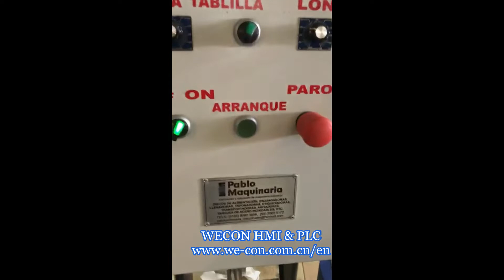WECON HMI and PLC using on Bottle Labeling Machine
Implementación de PLC y HMI Wecon en una máquina etiquetadora para botella redonda usando un motor a pasos. La señal de control es estable y la pantalla tiene buena respuesta al tacto.
Implementation of PLC and HMI Wecon in a round bottle labeling machine using a stepper motor. The control signal is stable and the screen has good response to touch panel.